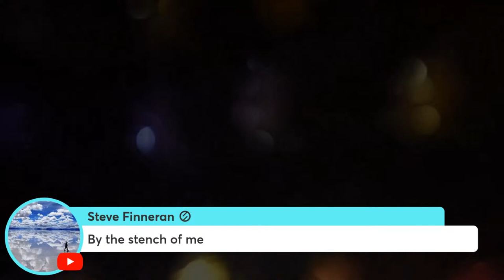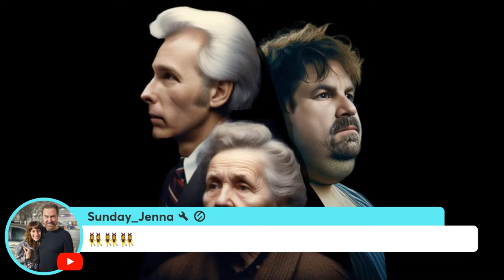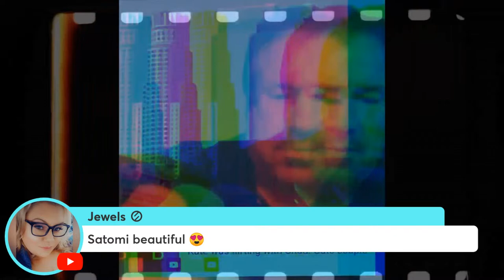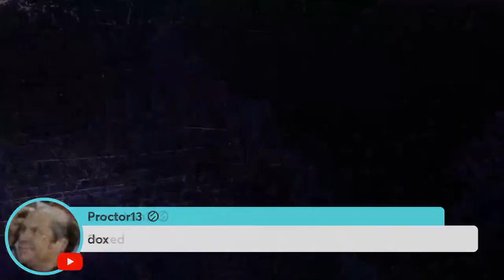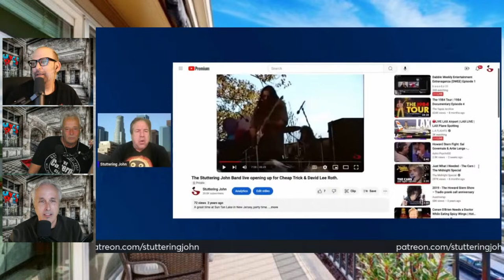The Thumbnail Says It All | The Uncle Rico Show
LIVE @ 8pm est. on The Uncle Rico Show: Stuttering John delivers on of the longest and most disgusting drools EVER captured on camera.  I don't know if we will EVER top this one!  Stuttering John at his most disgusting!